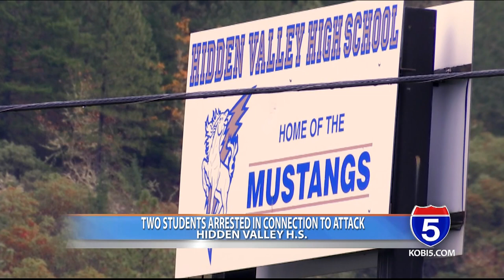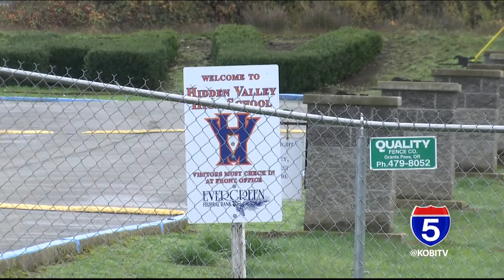Hidden Valley H.S. students charged in connection with attack caught on video, JoCo Sheriff's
The Josephine County Sheriff's Office confirmed that two Hidden Valley high school students in connection with a violent attack last Thursday, have been arrested and charged.